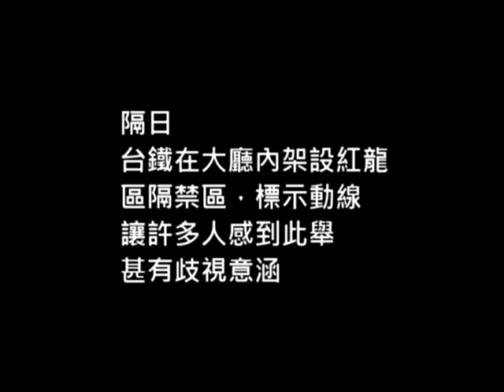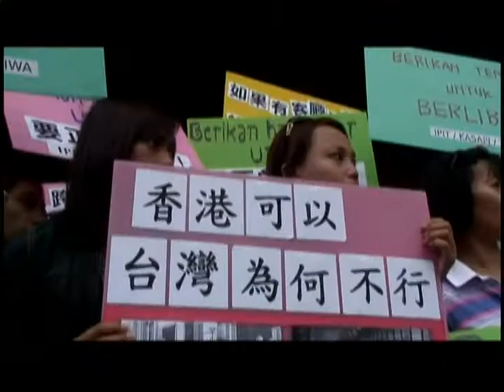2012.09.16 台鐵紅龍圍大廳 移工無處去 移工團體：針對外勞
8月19日是相當於伊斯蘭教過年的開齋節，在台的印尼人在這天來到台北火車站周邊群聚慶祝，然而台北車站當局經旅客反應，投訴他們 「阻礙旅客動線」，公告將於每個週末，在車站大廳拉起「紅龍」長線，將大廳中央圍起。

移工團體對於台鐵雖然沒有明說，認為任何人都看得出來：這是針對外勞，讓外勞朋友感到歧視。更反應出了在台近四十萬移工少有休假的大問題，甚至有了休假更沒有休閒空間的設置，移工團體認為中央政府及勞委會應教育國人尊重外勞，並以實際行動有所作為。